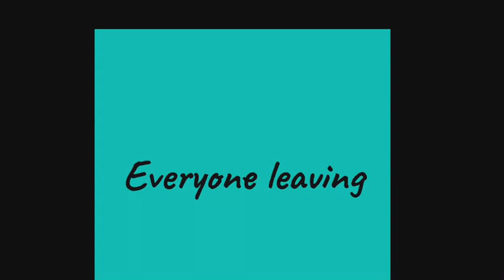New 3.30pm pick up arrangements